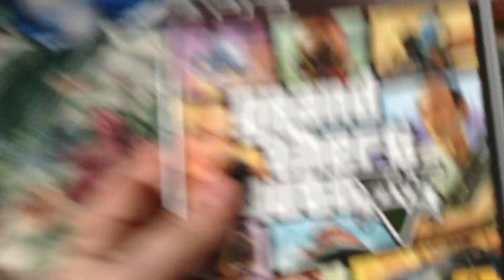GTA 5 game review part 7